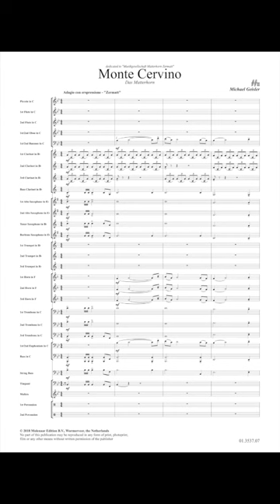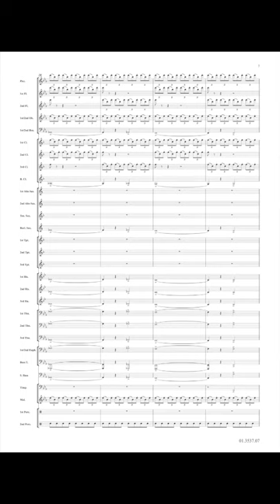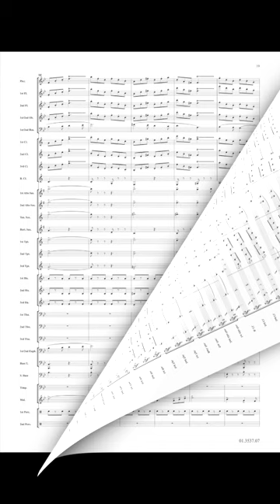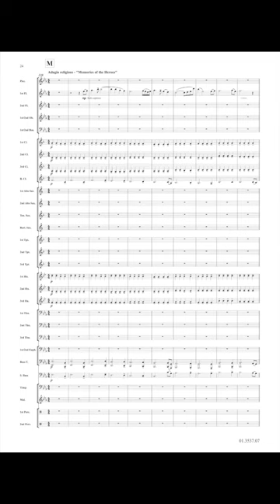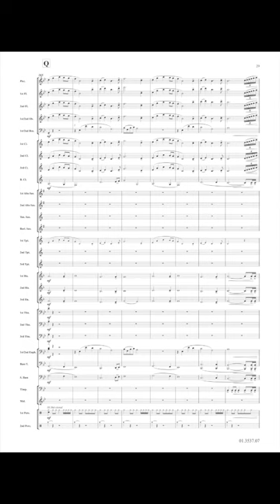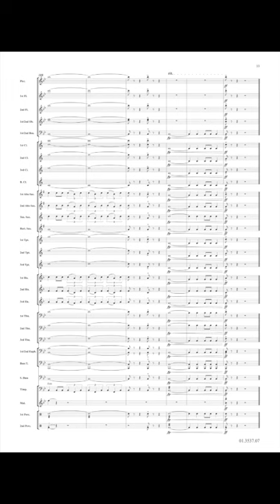Monte Cervino - Michael Geisler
The Matterhorn (Italian Monte Cervino) is one of the highest mountains in the Alps, with an altitude of 4478 meters. It’s striking figure and history makes it one of the most famous mountains in the world. Zermatt, the picturesque and romantic ski resort in the Matter valley is the departure point and best view of the Matterhorn. Many tourists visit this beautiful area. The Matterhorn has been both attracting and daunting climbers and tourists for more than 150 years.